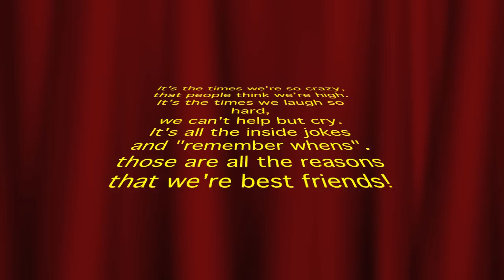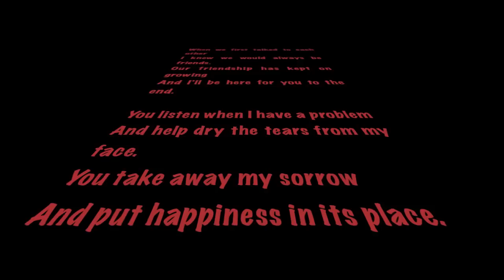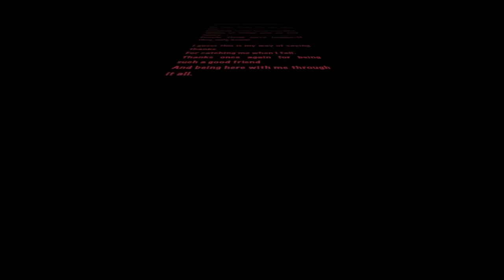Crazy Family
shraddha's birthday video